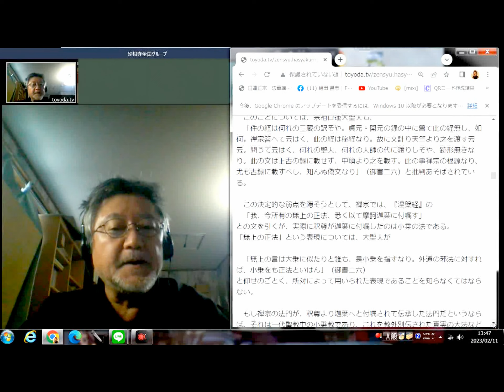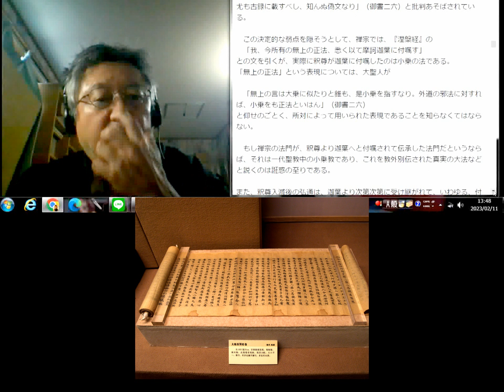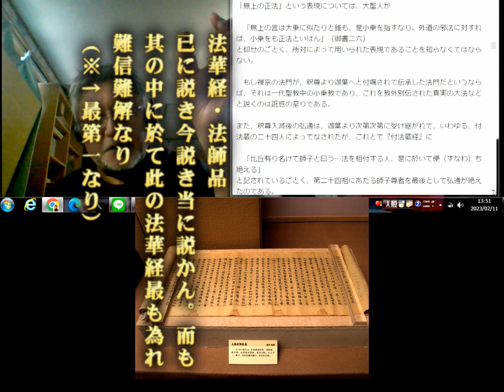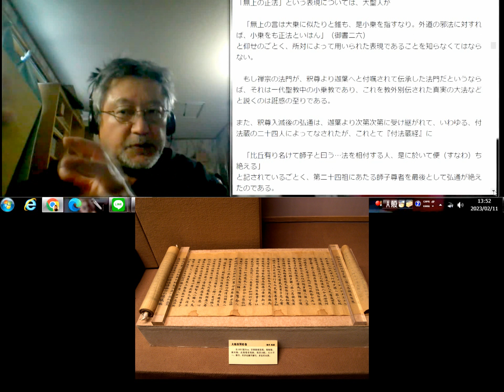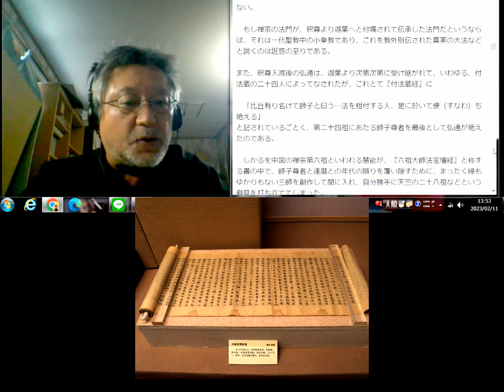07 禅宗では『涅槃経』の「無上の正法を迦葉に付嘱する（趣意）」との文で自己正当化しているが、迦葉は小乗の法のみを付嘱されたことは歴史的事実 「無上」の句は所対により判断すべき [禅宗破折講座]